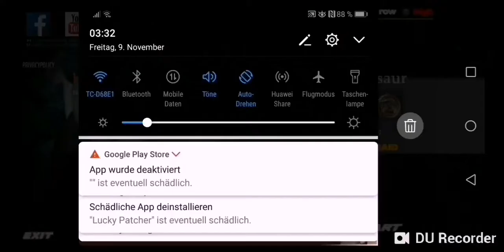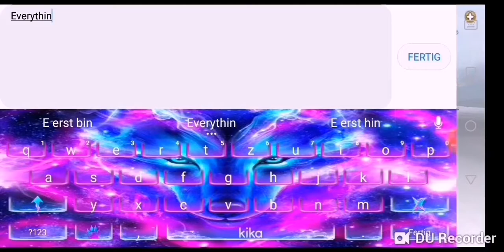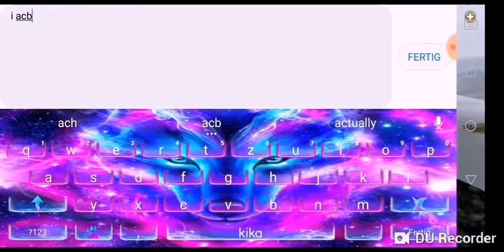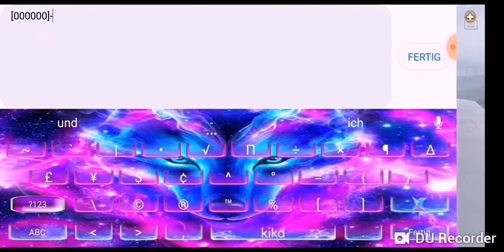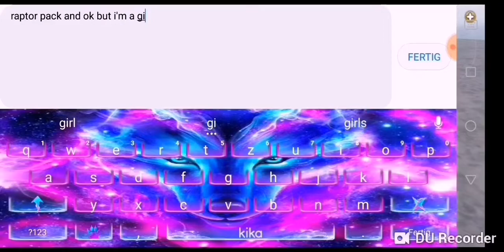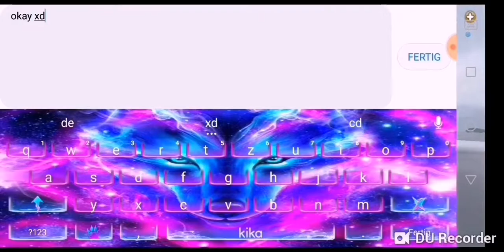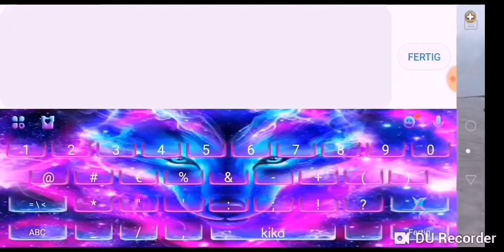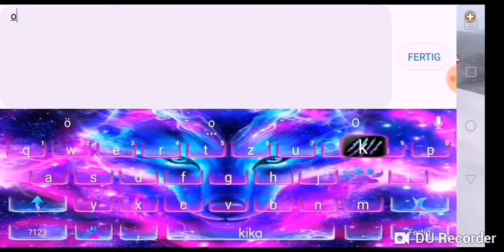Dinos Online Gameplay 2 with unknow enemy mod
I'm really sry for the noises i didn't know where this noises came from lol i hope you can the video enjoy nevertheless ;)